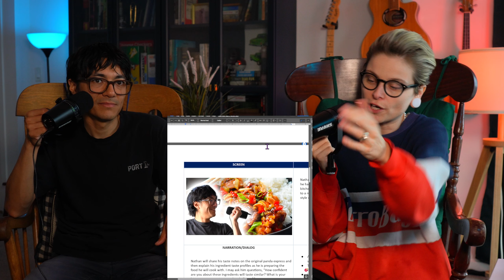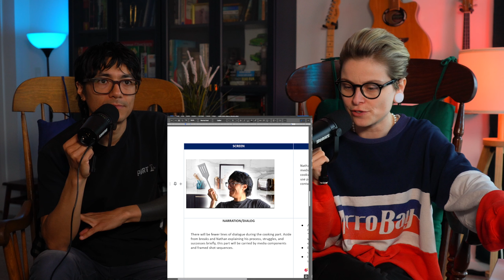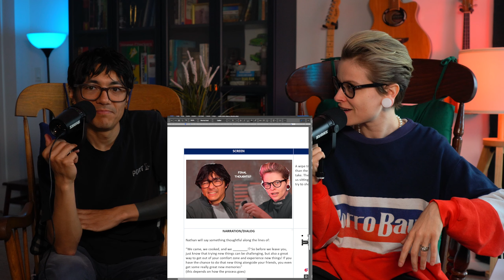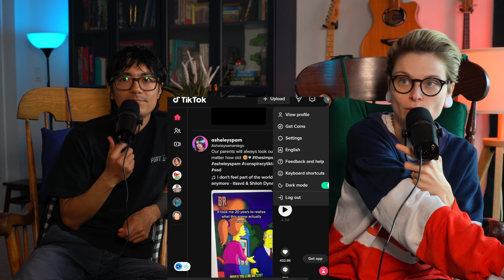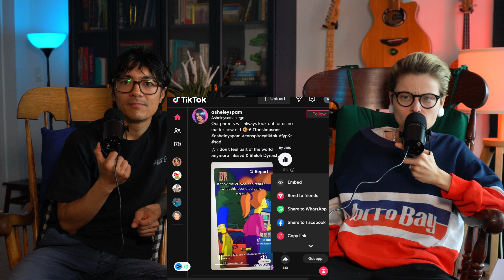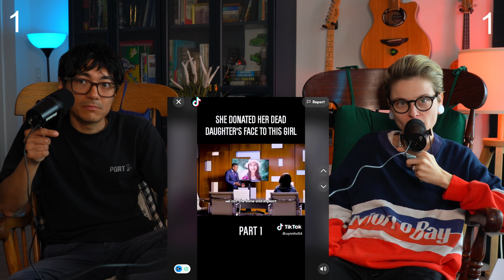Police Chases is the new meta IG & You Laugh You Lose TIKTOK edition | RLP EP 30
On this week's pod, we rationalize police chasses as a meta for content, come to terms with monetizing our feet AND and VEE loses you laugh you lose challenge featuring completely RAW tiktok algo. What kinda content does tiktok show new users? Well, we answer that and more on this week's pod

Let's get spicy!

Come along as we figure everything and nothing out.

19:20 Police Chases as a Streamer Meta
33:49 YLYL (RAW ALGO) TikTok Edition